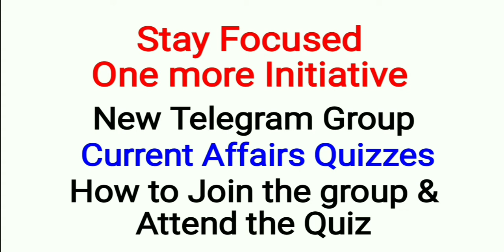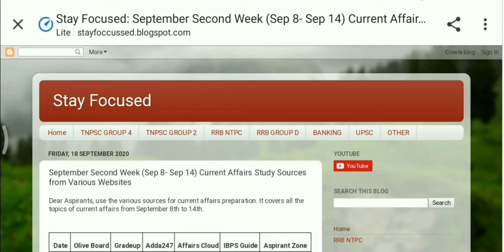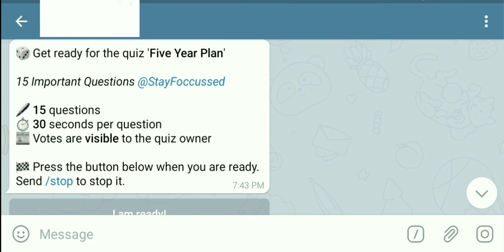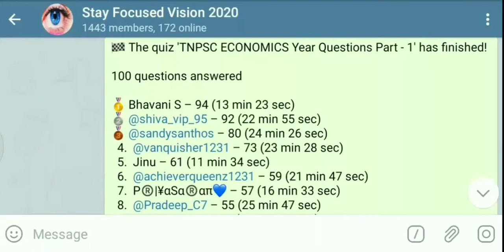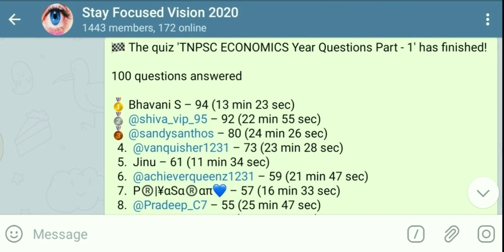Stay Focused New Initiative - Current Affairs Quizzes Soon | How to attend the quiz ? Where to study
TNUSRB PC Official Notification, Previous Year Cut off, Last Year Question Papers pdf & more details